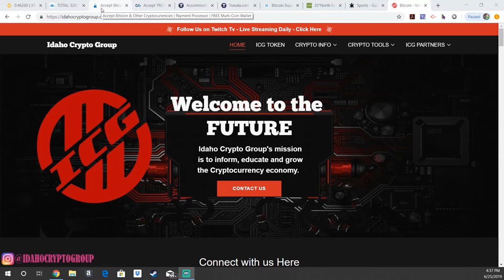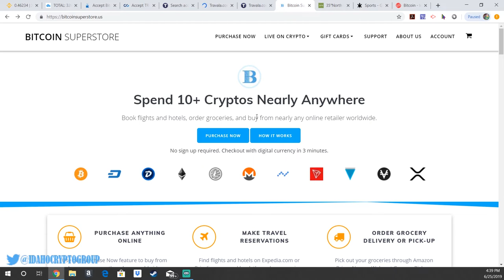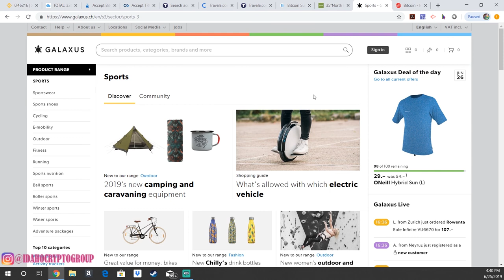BOOK A VACATION WITH TRON!! Places to Spend Tron?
Tron, growing quickly in size, speed, and efficiency is one of the top cryptocurrencies today. Tron is known for its security and speed of transactions. Today we show you a few different places that you can actually directly spend your Tron online. There will be many more places that will accept Tron here in the near future.

Follow Ryan on Twitter and Instagram!